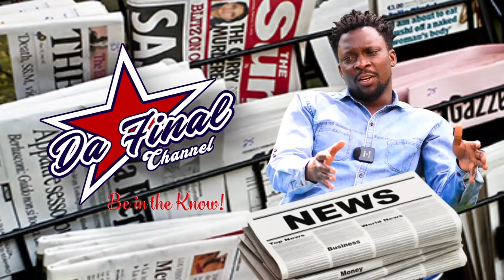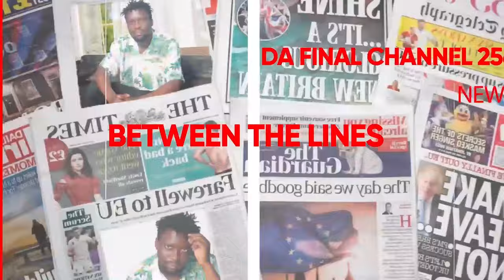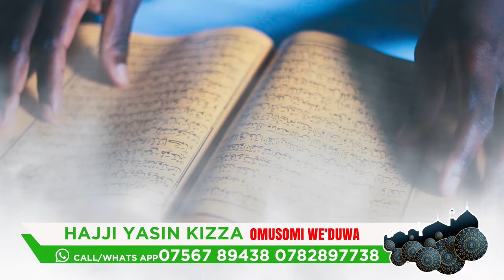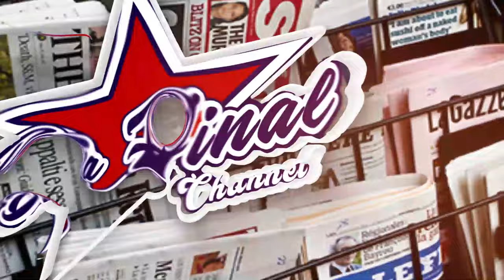BWIINO LWAKI ABA FAMILY YA TAMALE JR BAMUGOBA MU KIKKA. BYONGEDDE OKUKAAWA - NALONGO KITONE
TRENDING STORY